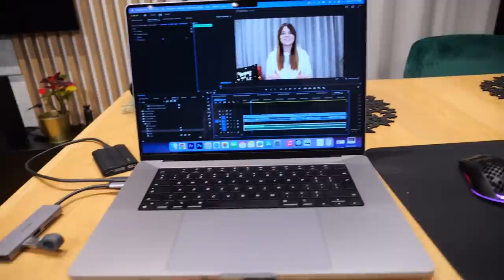NIE TAK MIAŁ WYGLĄDAĆ NASZ SYLWESTER... 🙄